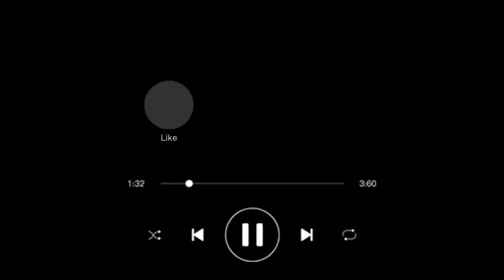DOA SELAMAT MEMBERKATI KENDERAAN YANG DIGUNAKAN UNTUK MENCARI REZEKI // WARGA INDONESIA DI MALAYSIA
Doa selamat warga Indonesia bagi memberkati kenderaan yang digunakan untuk bekerja mencari rezeki demi keluarga di kampung.. Amen